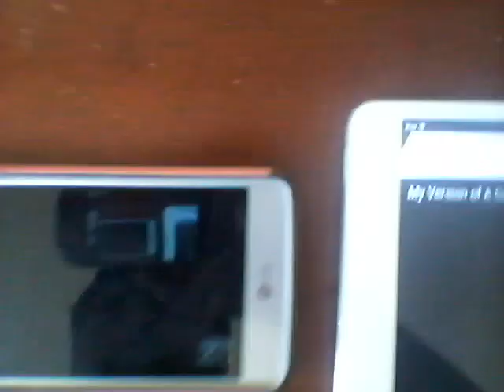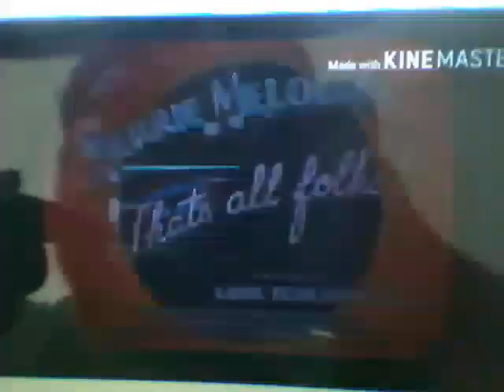My first US version of Katnip Kollege 1938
The first US version cartoon network USA has no borders and also ends with 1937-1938 with 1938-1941